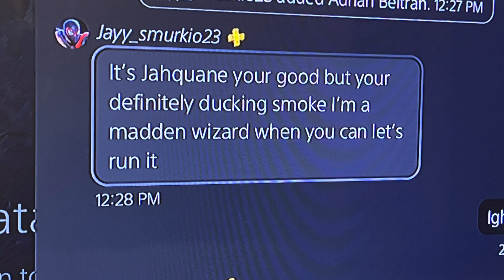TRASH TALKER SAYS " I KNOW YOU'RE SCHEME" NY STAND UP! MADDEN 23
Welcome back to another Madden 23 Trash Talker video,

This guy says "He knows my Schemes"

PSN: iKINGsoSMOOtH

DO NOT DELETE THE TUBA WADDLE COPYRIGHT LICENSE